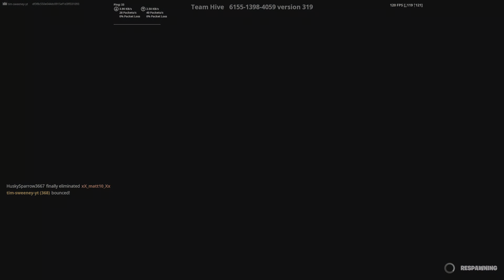FORTNITE CREATIVE!! | (MYTHICS ONLY CHALLENGE)